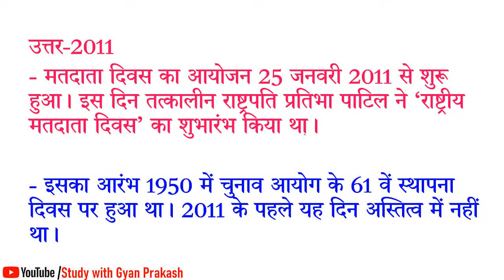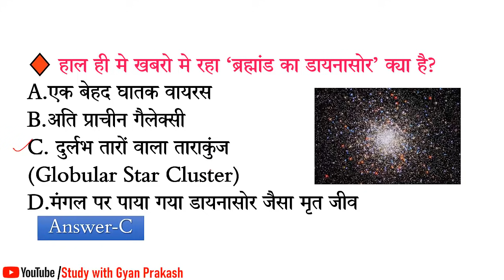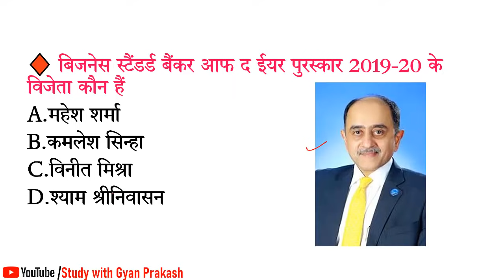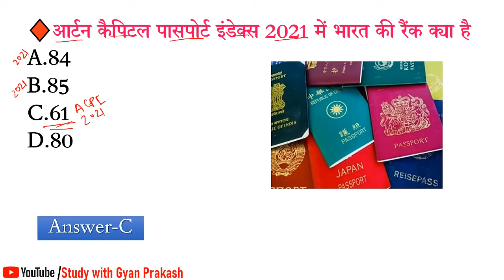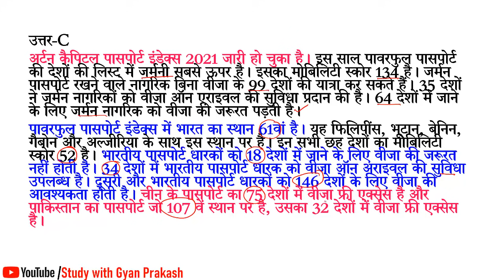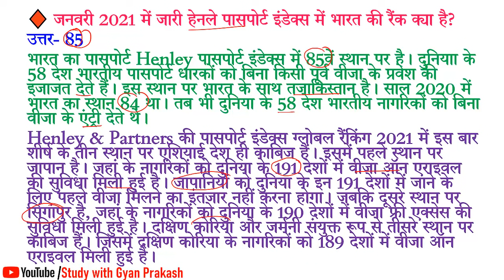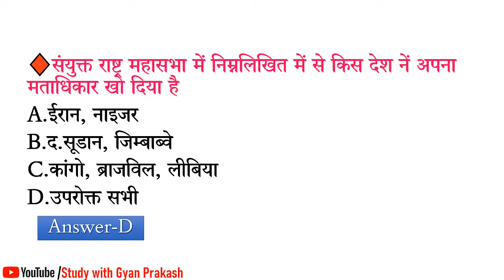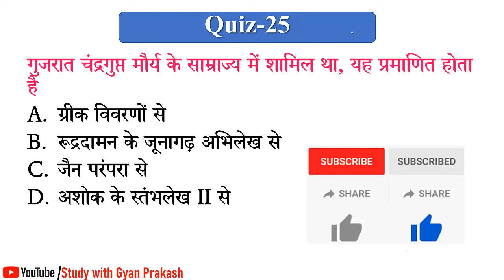25 January 2021 Daily Current Affairs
Daily Current Affairs । Current Affairs today । top 30 current affairs । world affairs ।  next exam । current affairs 2021 । January 2021 current affairs । current affairs now। study with gyan prakash current affairs। monthly top current affairs। current affairs notes। super tet exam 2021 ।UPPSC GIC Exam । UPPSC RO ARO Exam । SSC MTS Exam । Railway NDA । CDS । करंट अफेयर्स 2020 । करंट अफेयर्स 2021 ।